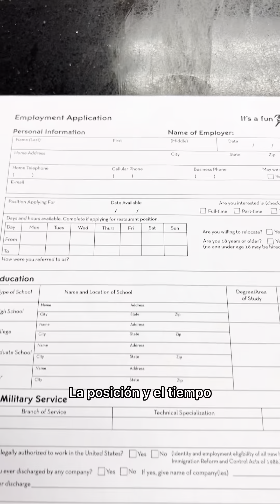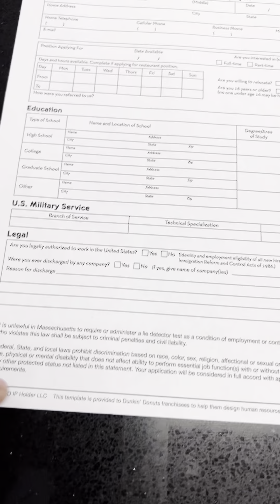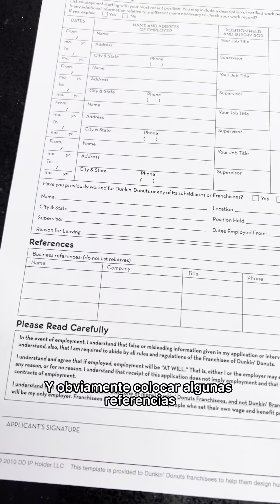Cómo conseguir trabajo en Estados Unidos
Conseguir trabajo es más fácil de lo que parece!!